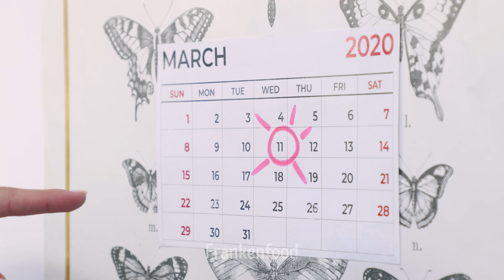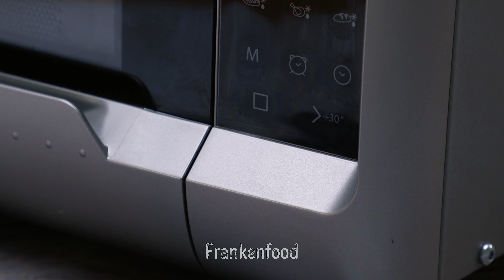Plastic Birthday Cake / Stop Motion Cooking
Who's da birthday girl? Leeet's goo! It's time to make a birthday cake!

But first we need to wash our hands! Oops... Water with nails! Strange! Fix this. That's it, now I'm ready for new achievements! Start cooking! We get eggs from the brick. It's not easy! But it is possible!

Break the eggs and get a stunning shine! Mix it with cement! What about the filling?
We use nails, chalk, and dice for this purpose! Also for the filling we will fit headphones and sharpeners! It's time to decorate our cake with shaving foam. Wow, this is so cool! And don 't forget about the candle! Done!

Have fun! And don't take it too seriously, okay?